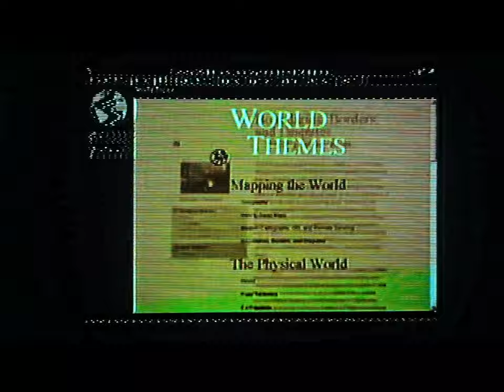h a z e - dial-up [vaporwave]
Visual VHS coming soon by the one and only R3D

CNCT-001